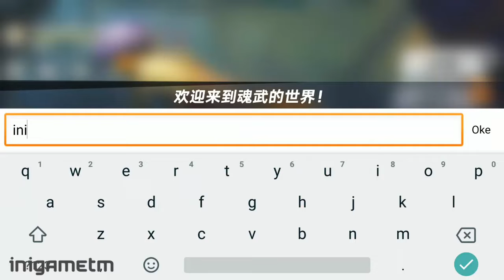Duel Souls CBT Gameplay (SOULGAME)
Duel Souls 《魂武-边缘迷阵》 by 魂世界SOULGAME

🎮 The test is open at 14:00 on August 23, 2018, and the test time is expected to be one month;

🎮 GRETIING GAMERS 🎮